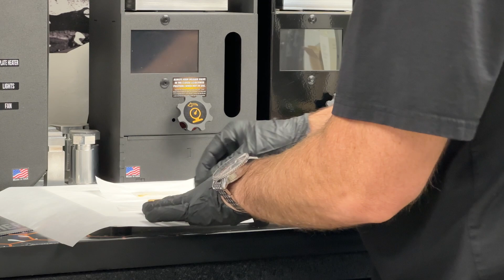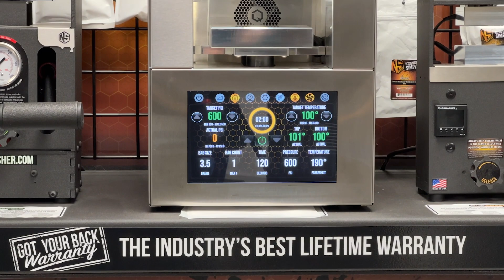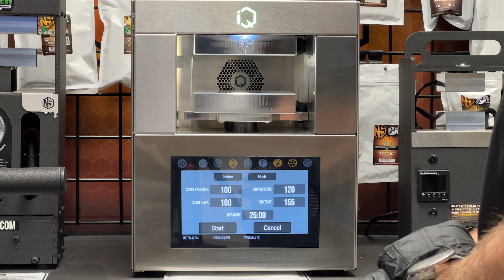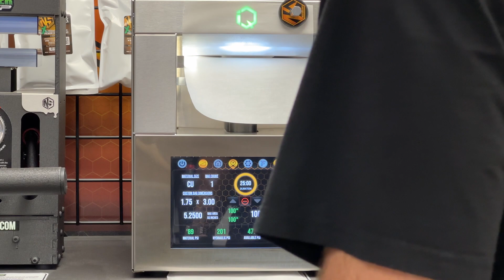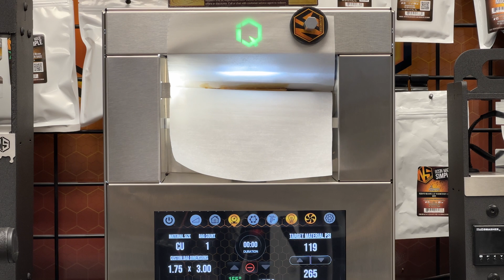ISOLATION - NugSmasher IQ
*This video and it's statements have not been evaluated by the FDA and are not intended to diagnose, treat, or cure any disease or ailments.

NugSmasher was founded with one idea in mind - Rosin Made Simple. We're here to offer an abundance of information that we have learned from years of experience by supplying our viewers with educational videos.